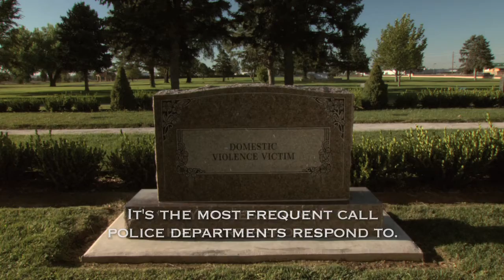CYFD "Changes"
"CYFD" "Children Youth Families" "Commercial" "Edit House Productions" "NM" "New Mexico" "Advertisement"